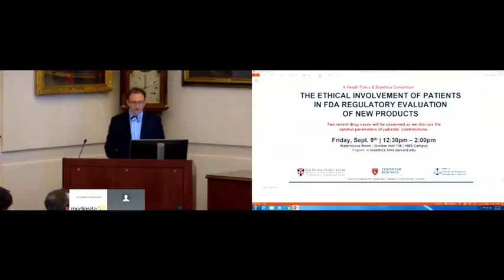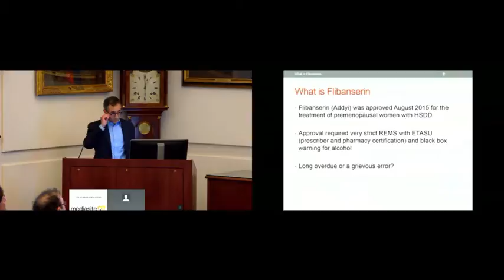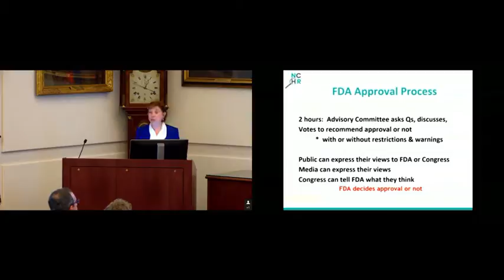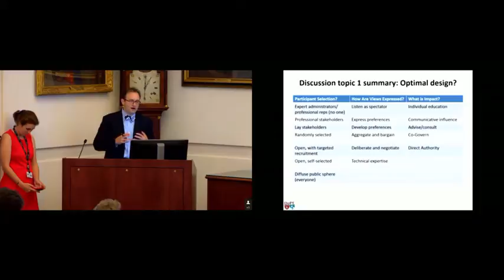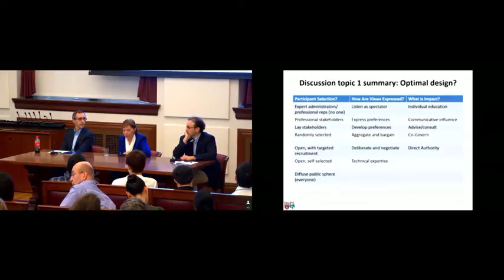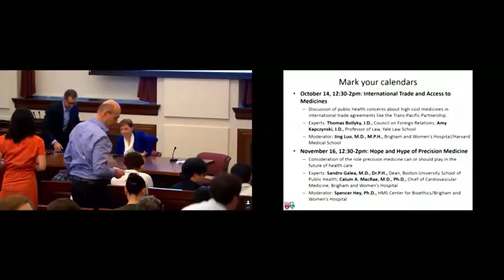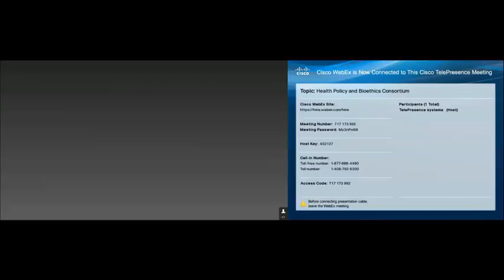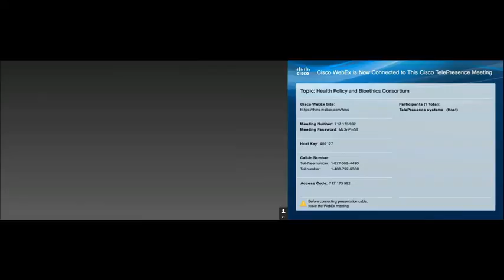The Ethical Involvement of Patients in FDA Regulatory Evaluation of New Products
Description:
There is a growing push to incorporate patient voices more directly at the FDA in decision making about investigational drugs, but what are the optimal parameters of patients'
contributions?

How should individual patient voices be weighed against the accumulated data about a drug?
Can we better educate patients to equip them to engage in discussions about trial design, statistics, and evaluation?
How should we consider financial relationships between patient advocacy groups and the pharmaceutical industry sponsor of a drug?
To address these and other questions, we will consider two recent cases: flibanserin (the "female Viagra") for hypoactive sexual desire disorder in women and eteplirsen for Duchenne muscular dystrophy. In both cases, patients had a substantial voice in the data collection and FDA review processes, leading to controversial outcomes.

Experts:

Diana Zuckerman, PhD
President, National Center for Health Research

Walid Gellad, MD, MPH
Assoc. Prof. of Medicine, University of Pittsburgh & Pittsburgh VA Medical Center

Moderator:

Aaron S. Kesselheim, MD, JD, MPH
Assoc. Prof. of Medicine, Brigham and Women's Hospital & Harvard Medical School

The Health Policy and Bioethics Consortia are hosted by the Harvard Medical School Center for Bioethics and organized by the Program On Regulation, Therapeutics, And Law (PORTAL) at Brigham and Women's Hospital, in collaboration with the Harvard Law School Petrie-Flom Center and the Harvard Program in Therapeutic Science. This new monthly series convenes two international experts from different fields or vantage points to discuss how biomedical innovation and health care delivery are affected by various ethical norms, laws, and regulations. Support provided by the Oswald DeN. Cammann Fund at Harvard University.